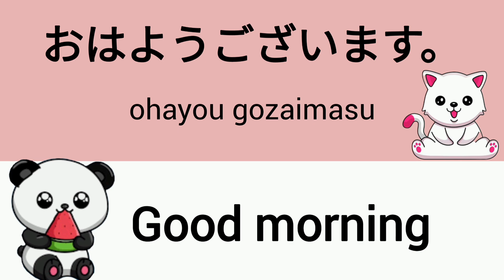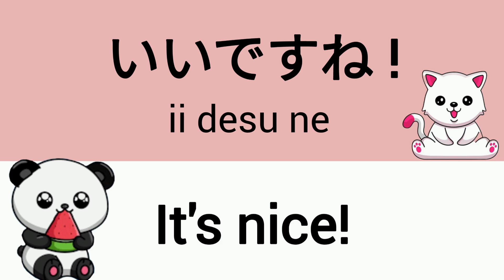learn Japanese only 1 minute// Japanese 10 basic phase for beginners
💟In this quick 1-minute video, you'll learn 10 essential Japanese phrases perfect for beginners! Whether you're traveling to Japan or just starting your language journey, these basic expressions will help you communicate effectively. Join us as we cover greetings, common questions, and polite responses that will enhance your conversations. Get ready to boost your Japanese skills in just a minute—let's dive in!

Writing

Culture

Phrases

Conversation

Practice

Study Resources

Language Exchange

Apps

Flashcards

JLPT (Japanese Language Proficiency Test)

Immersion
Kanji
JapaneseGrammar
kpopJapaneseVocabulary
SpeakingJapanese
ListeningPractice
ReadingJapanese
WritingJapanese
CulturalUnderstanding
LanguagePractice
ConversationSkills
basicS tudyMaterials
kpopL anguageApps
JLPTPreparation
Flashcards
ImmersionLearning
LanguageExchange
JapanesePhrases